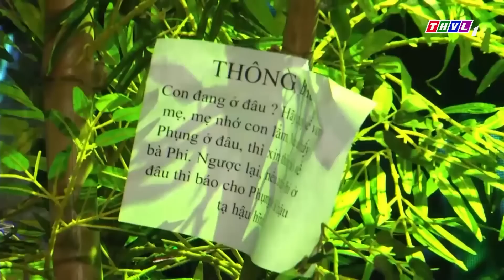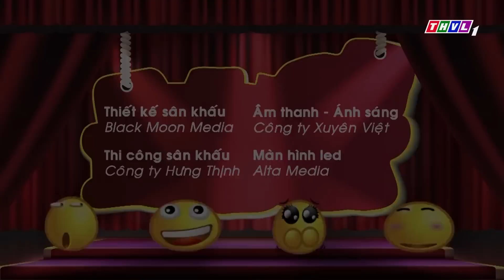Cười Sưng Mỏ Với HÀI 2023 THU TRANG TIẾN LUẬT Bàn Về Rắn Thần Hiếm Có 1 Không 2 | Hài Mới Hay 2023